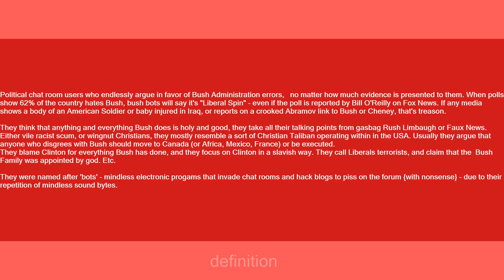Bushbot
Slang flashcards: